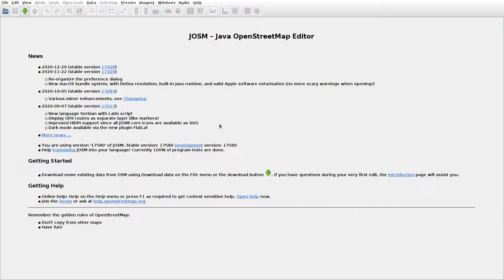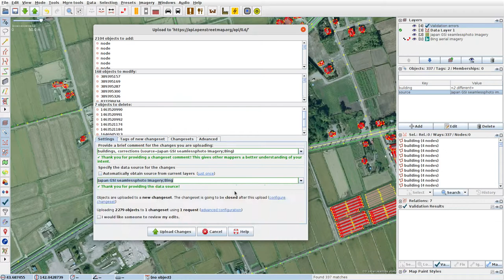JOSMrec0678 2021 03 18